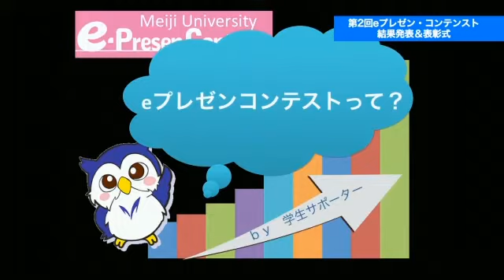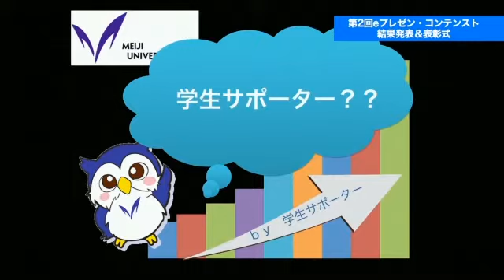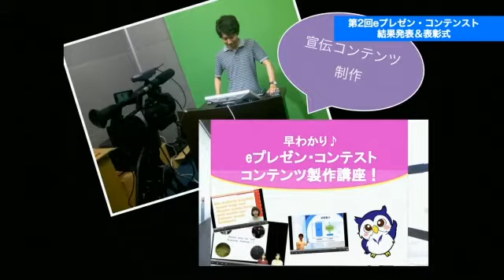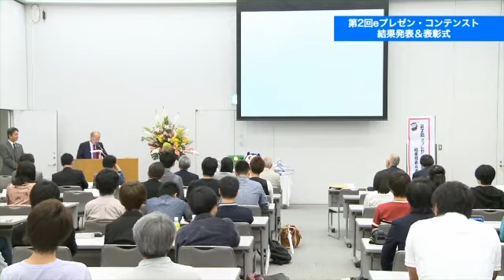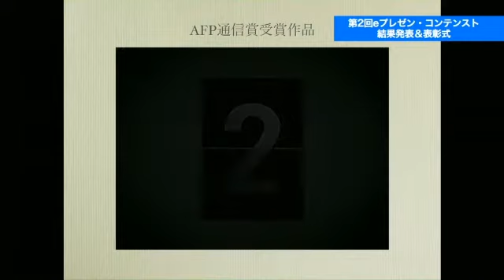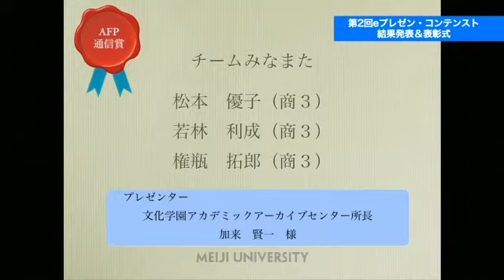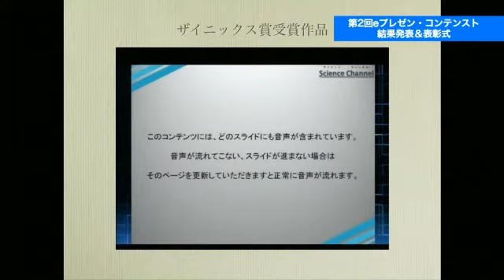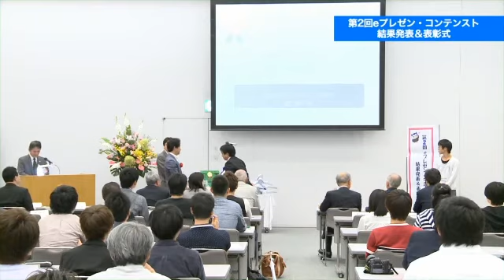Vol.1 【表彰式】 学生対抗！第2回ｅプレゼン・コンテスト - e-PresenContest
第2回ｅプレゼン・コンテスト　表彰式　2012年10月3日（駿河台キャンパス）